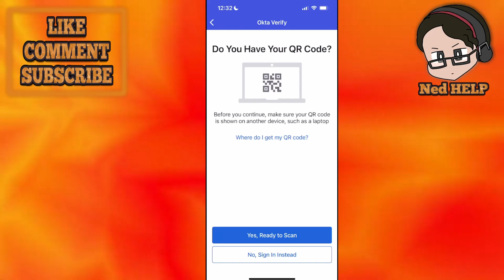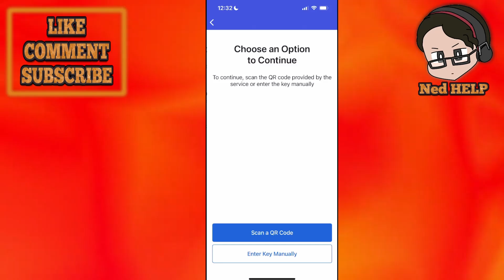How To Use Okta Verify App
In this video I show you how to use the Okta Verify app. If you want to learn how to set up the Okta Verify mobile app as a complete beginner then this is the tutorial for you.